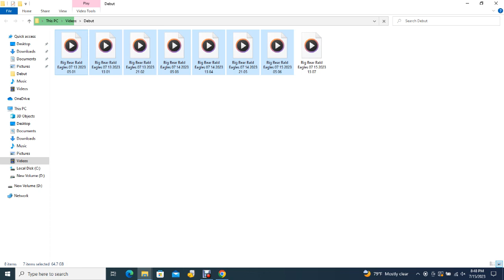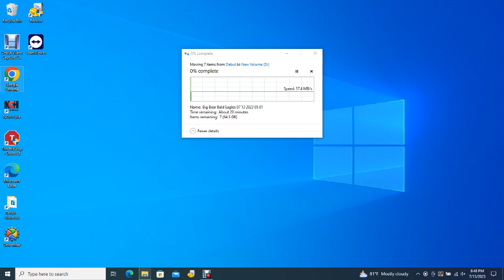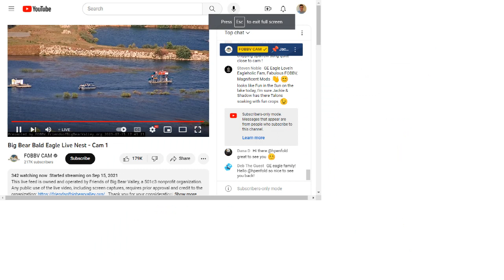Big Bear Bald Eagles 07/15/2023 13:07